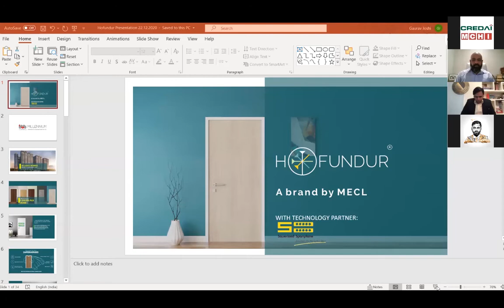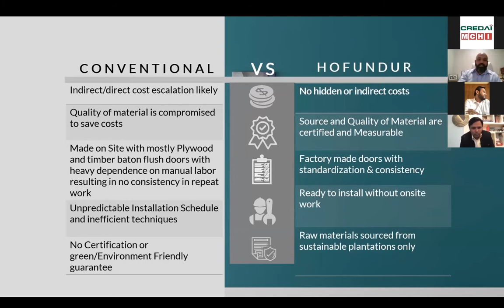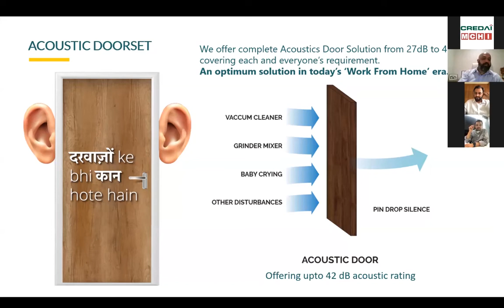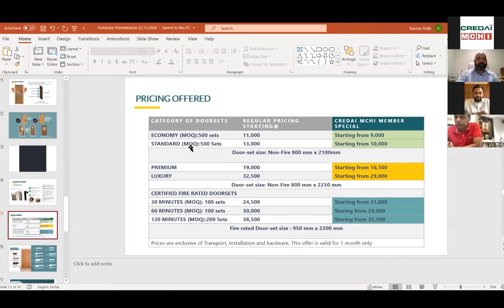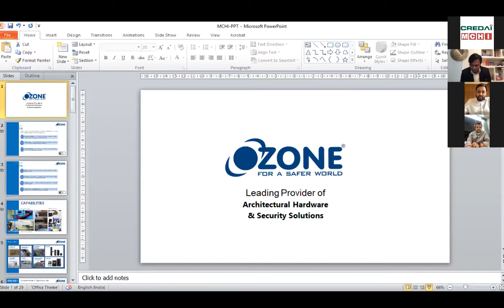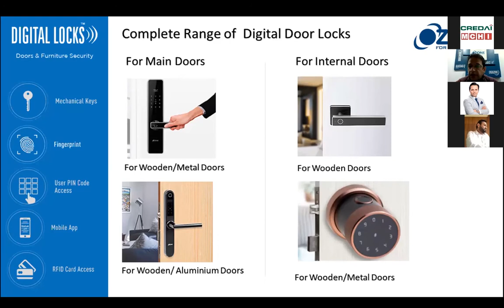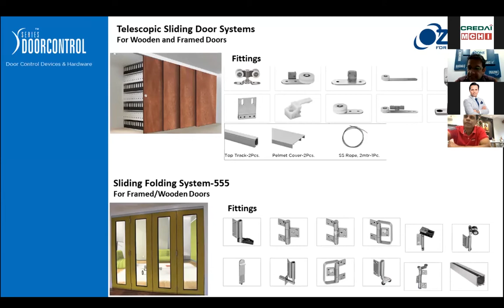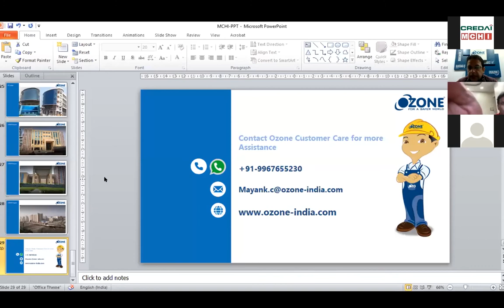3rd Edition of CREDAI-MCHI E-Biznet 22nd Dec 2020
CREDAI MCHI E-Biznet 3.0

4 Important Reasons to attend Biznet 3.0 on 22nd December 2020

*Exclusive offers and latest Technology

*Barter deals

*Best pricing

*Customized Payment terms

Meet our Participants
Hofundar
They are into: : Doorset Manufacturer, Modular Kitchens and Wardrobes

& Ozone hardware
They are into: Building Hardware, Glass Door Fittings, Shower Cubicle Fittings, Door hardware and Automatic Doors, Security Digital Locks and Safes.